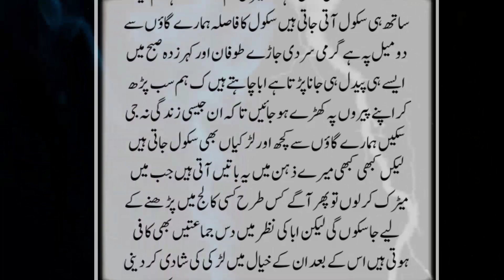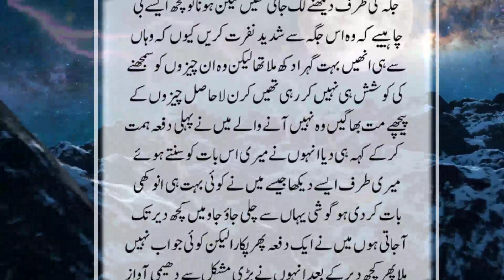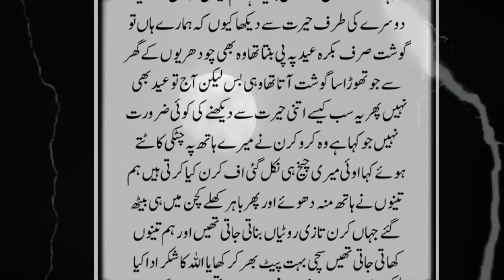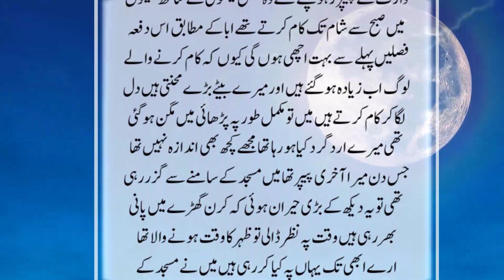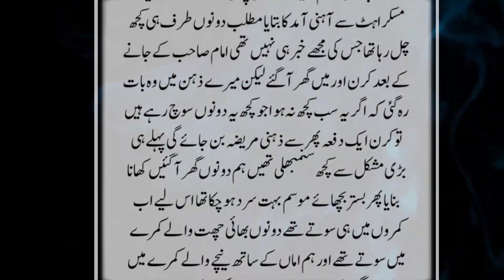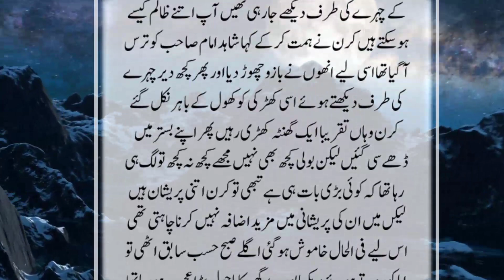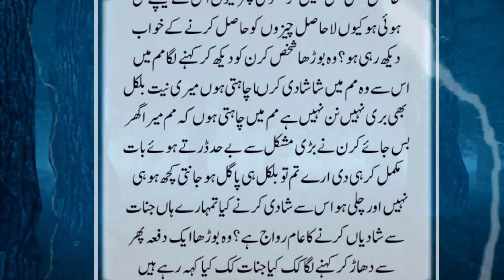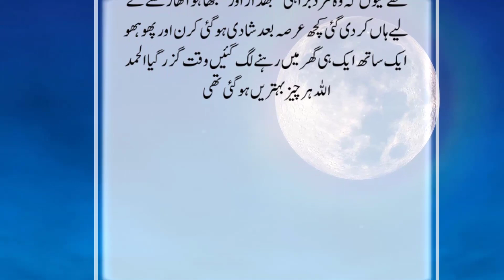Masjid Kay Imam Jinzaday Ki Shadi Aur Meri Khala | Khofnak Kahani